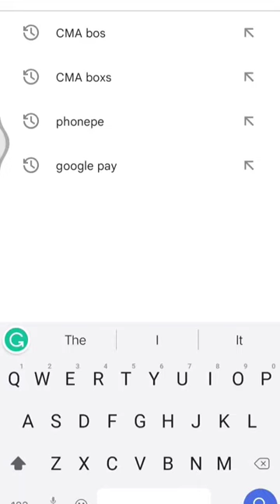NCERT Books at one app